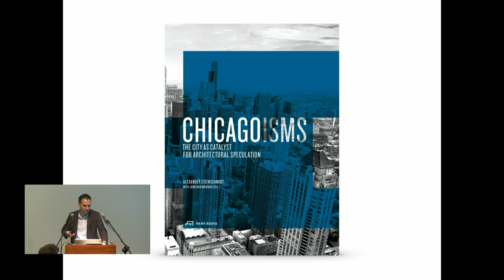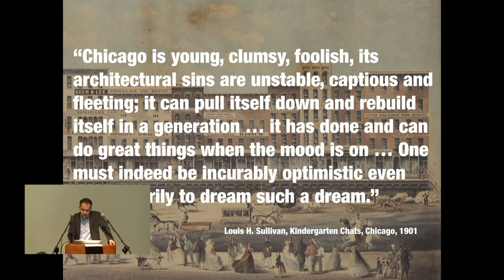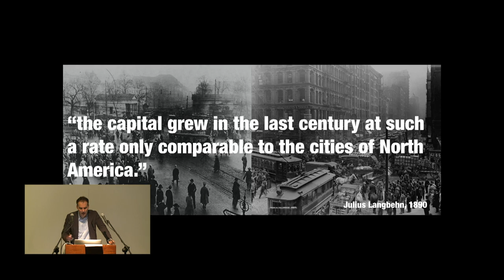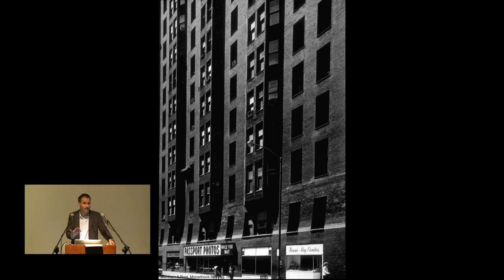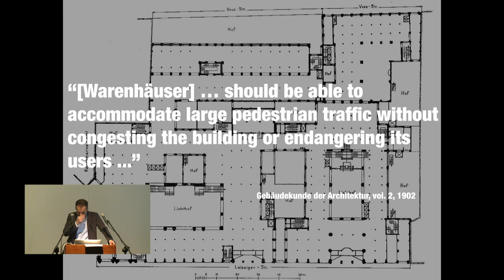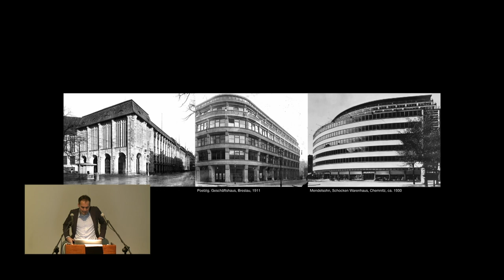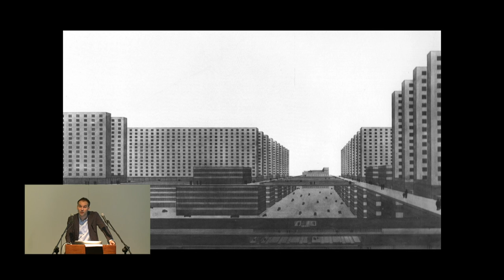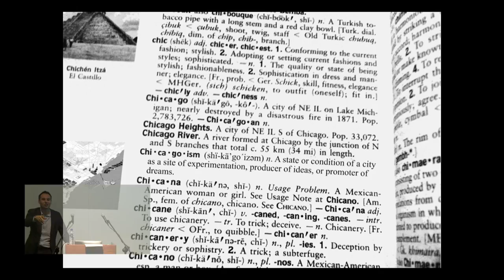Alexander Eisenschmidt - Chicagoism and the Export of Metropolitan Architecture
1871 was the year in which the cities of Berlin and Chicago were catapulted into a modern reality. That year the Chicago Fire inspired a building code that in combination with advances in fireproofing iron and steel frames and inventions such as Otis’s safety passenger elevator guided the construction of a new city with massive buildings that soon lined entire blocks of the downtown grid. On the other side of the Atlantic, Berlin’s emergence as the capital of the Second German Empire shifted the political, economic, and cultural landscape of Germany and Europe and established the city as a metropolis. In the wake of these developments, a trans-Atlantic exchange between the two cities began to reconsider each city’s option towards a new metropolitan condition. Chicago became the model through which Berlin was able to understand its own rapid urbanization during the late nineteenth century and, ultimately, re-conceiving itself as a space of possibilities for the invention of a metropolitan architecture. At the same time, German Sociologists (such as Werner Sombart, Ferdinand Tönnies, and Max Weber) visited Chicago, detected the purest representation of modern urbanization, and helped architects (such as Root John Wellborn Root and Louis H. Sullivan) to comprehend the unique conditions of what they saw as “prototypical American city and ur metropolis.”

Alexander Eisenschmidt is a designer, theorist, and Assistant Professor of Architecture at the University of Illinois at Chicago. His work investigates the productive tension between the modern city and architectural form – a topic on which he has published and lectured extensively. He is author and editor of City Catalyst (Architectural Design, 2012), co-editor of Chicagoisms (Scheidegger & Spiess / Park Books, 2013), designer and curator of “City Works” at the 13th International Architecture Biennale in Venice, and co-curator and designer of the exhibition “Chicagoisms” at the Art Institute of Chicago (2014).
Eisenschmidt is also founding partner at Studio Offshore.